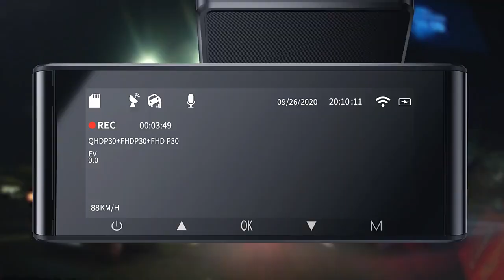Dash Cam For Cars